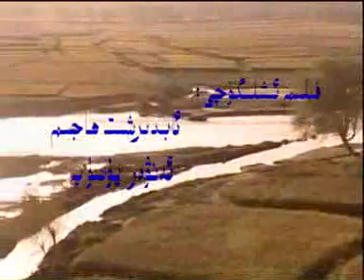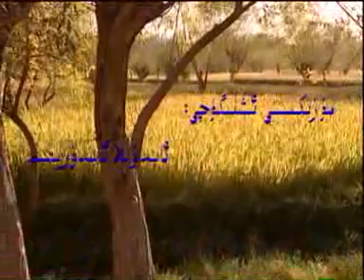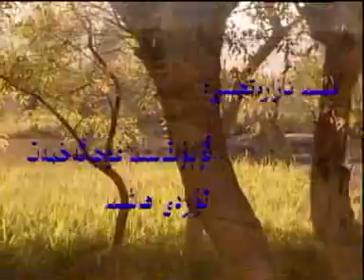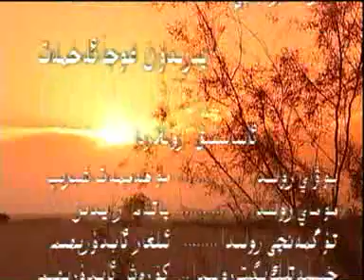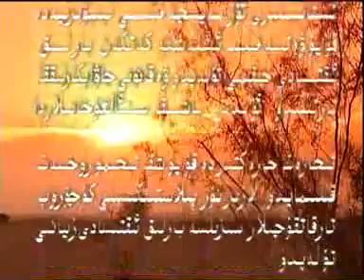01. Ur toqmaq ئۇر توقماق (Uyghur)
ئۇيغۇر كىنوچىلىقىدىكى نادىر كىنولار